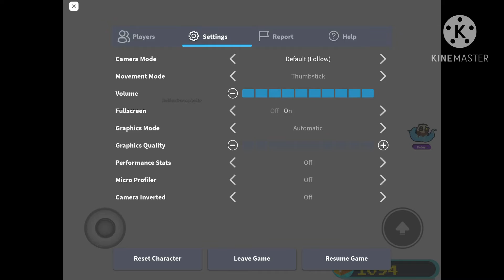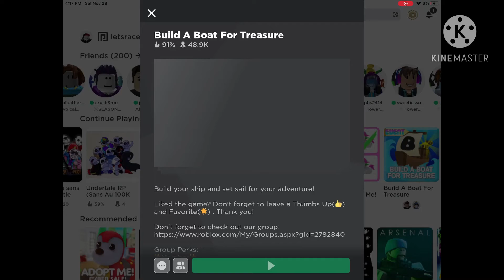HOW TO GET RUSSO’S SWORD OF TRUTH Build A Boat For Treasure (RB BATTLES)